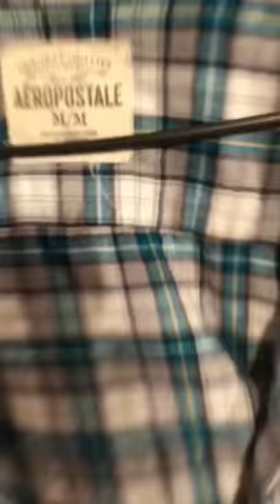Kenneth Griffin Social Justice Final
This is my example for the final! (Please remember to list all of your team mates name in the title.)